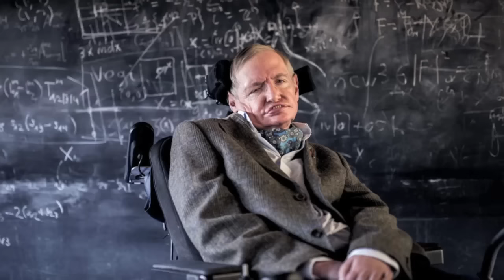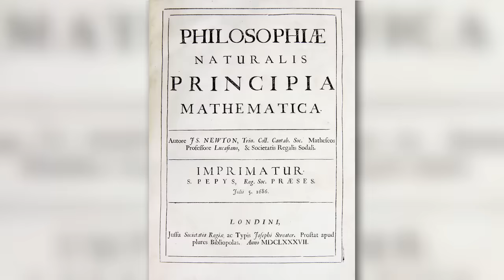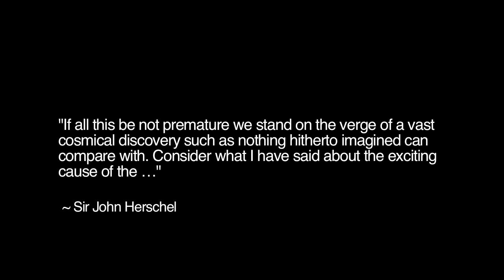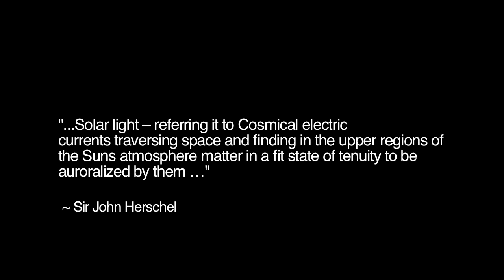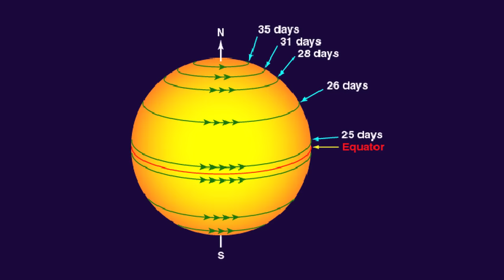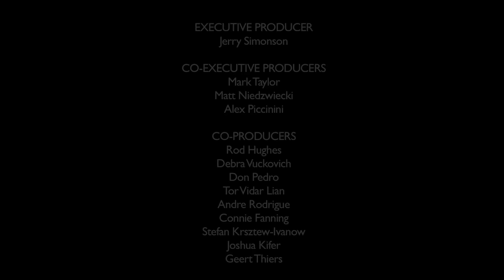Historical Foundations for an Electric Universe | Space News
Throughout our culture, certain figures stand as iconic symbols of scientific genius. Long after their lives have ended, the respective works of these icons continue to shape the direction of the sciences. In the fields of physics and astronomy, the figures who stand tallest share one thing in common -- all envisioned a Universe in which the force of gravity predominates. But less celebrated in the annals of official history is the work of scientific pioneers who shared a different vision of the Universe, one in which the predominant force is not gravitational, but electrical. In this Space News episode, Thunderbolts colleague Bishop Nicholas Sykes explores the foundations that early experimentalists laid for the Electric Universe theory of today.